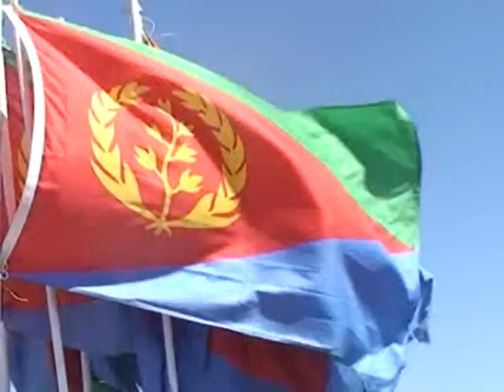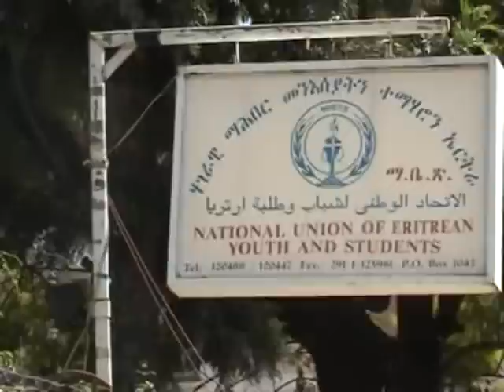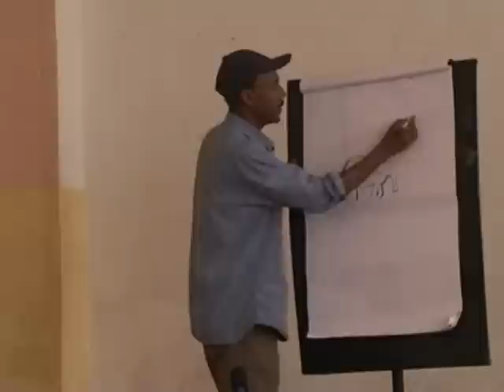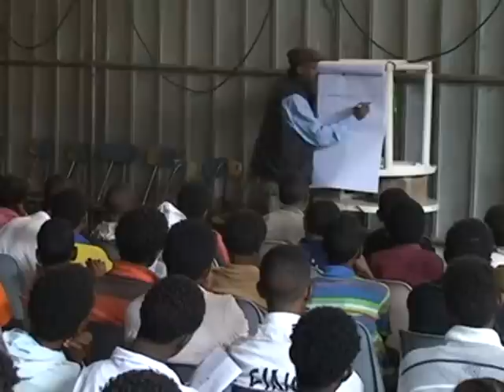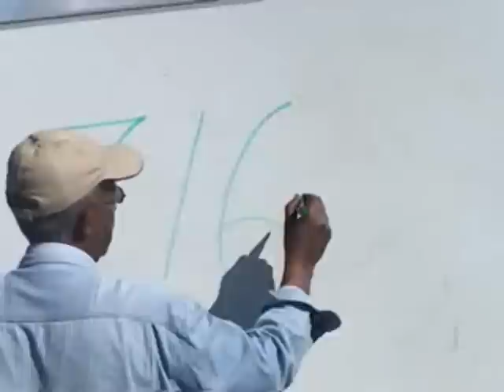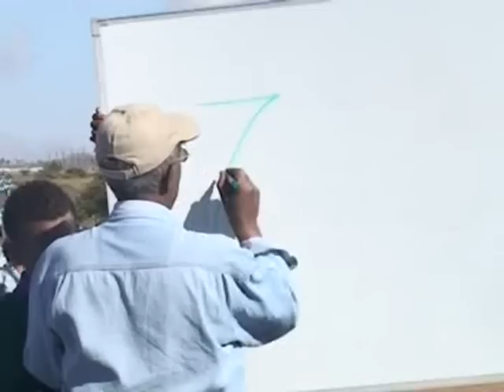Eritrea takes the Guiness World Record for the Longest Painting!!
NUEYS and the Eritrean Youth set the Guiness World Record for the Longest Painting in the World!

A 7.166Km long painting prepared by Eritrean youth and displayed across the Asha Golgol -- Himbirti road depicting a "Pollution-free World" has set a new Guinness Record title as the world's 'longest painting.'
The record-breaking achievement of the painting, which was made possible through participation of 827 Eritrean children, has surpassed earlier record held by Mexico for 6 Km-long painting.

The Guinness Book of Records staff, in a letter it sent to the National Union of Eritrean Youth and Students (NUEYS), congratulated the participants of the artistic work and the Eritrean citizens.